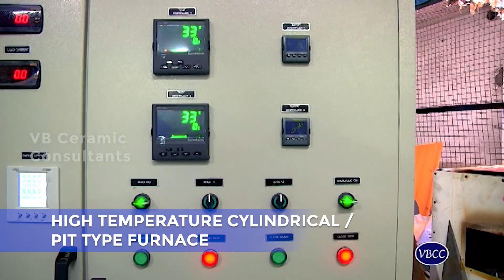HIGH TEMPERATURE CYLINDRICAL PIT TYPE FURNACE | VBCC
Introducing VBCC's High-Temperature Cylindrical Pit Type Furnace – your go-to solution for precision heat treatment, curing, annealing, and more!

From room temperature to a scorching 1200°C (with options up to 1600°C), we've got your heat needs covered.
Versatility at its best – sizes up to 5 meters in diameter and depth.
Achieve perfection with 1°C accuracy at dwell temperature.
Ramp up or cool down with programmable heating rates from 1°C/min to 20°C/min.
Power-packed performance with APM Kanthal wire, Silicon Carbide (SiC), or Molybdenum Di Silicide (MoSi2) heating elements sourced from the USA.
Enjoy top-tier insulation, sourced from around the world.
Trust in VBCC with our indigenous phase control thyristor controller.
Stay in control with a PID programmable digital temperature indicator cum controller.
Upgrade to computer control (optional) for enhanced convenience.
Keep track of your processes with optional data logging.

Say goodbye to hassles – our pit-type furnace makes loading and unloading a breeze, ensuring your parts get the treatment they deserve. Whether it's stress relieving, preheating, or hardening, VBCC has you covered.